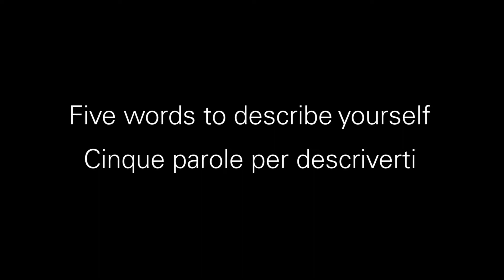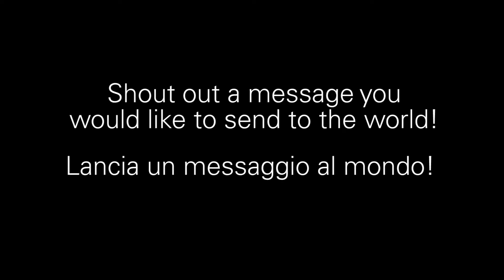Model's Tale XIII: Kitti Mudele